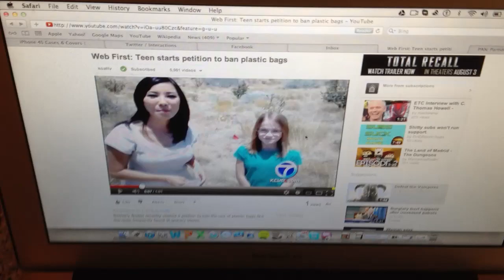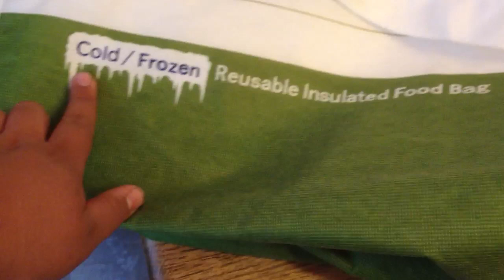Ban Plastic Bags in NM? Response to Bethony Bower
Unfortunately KOAT does not allow comments on their web exclusive videos. So I felt like doing a video response.